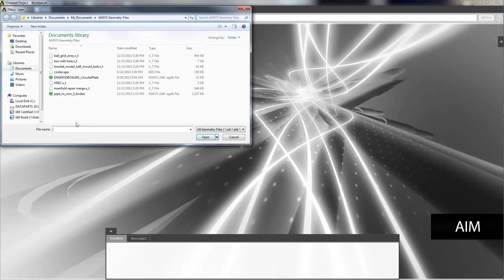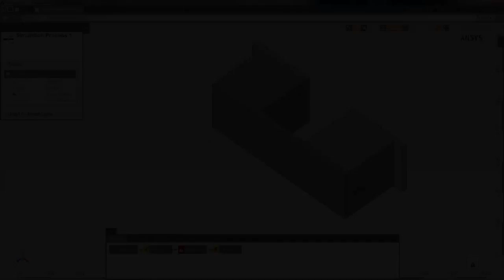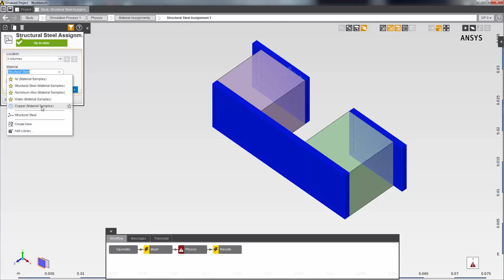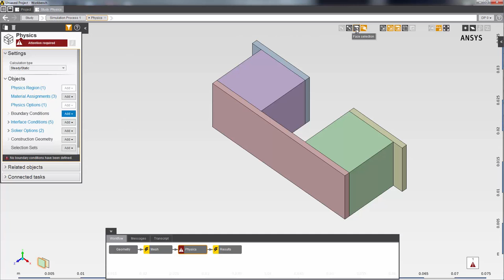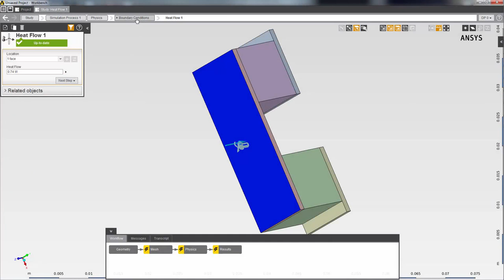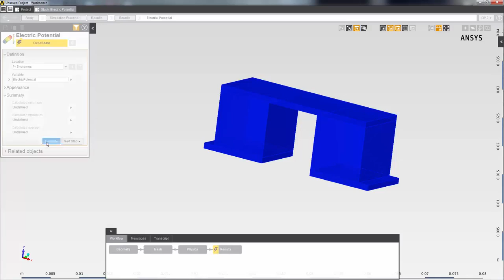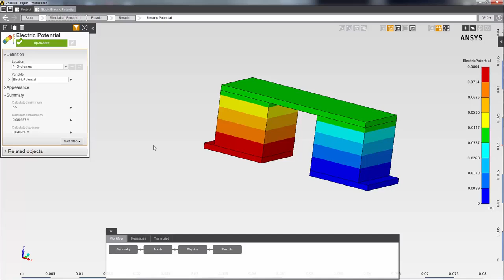ANSYS Discovery AIM: Steady State Thermal Electric Conduction Overview